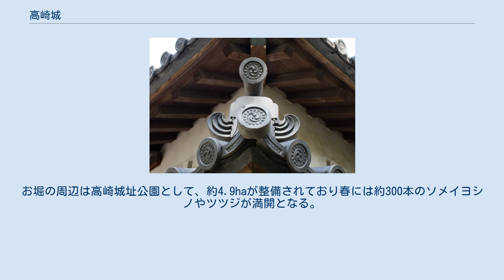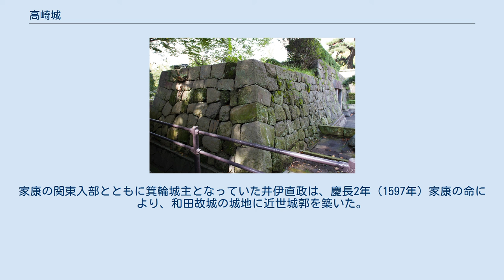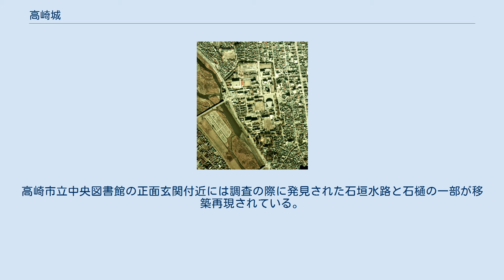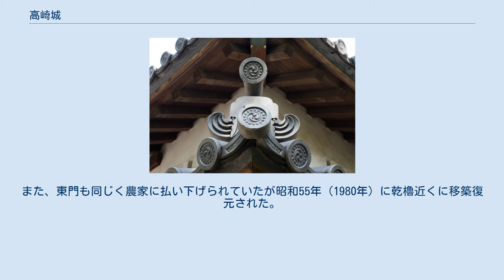高崎城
高崎城の航空写真 （1975年撮影・国土航空写真） 高崎城（たかさきじょう）（旧名：和田城）は日本の城。
所在地は上野国群馬郡（現：群馬県高崎市高松町）　江戸時代は高崎藩の藩庁となった。
 高崎城は烏川に沿って築城された輪郭梯郭複合式の平城である。
本丸には御三階櫓（天守）と乾（いぬい/北西）、艮（うしとら/北東）、巽（たつみ/南東）、坤（ひつじさる/南西）の4基の隅櫓があった。
現存するのは乾櫓（県重文指定）のみである。
本丸を囲むように、西の丸、梅の木郭、榎郭、西曲輪、瓦小屋があり、二の丸、三の丸が梯郭式で構えられていた。
城の周りは土塁で囲まれ、石塁はほとんど造られなかった。
かつて城内には本丸門など16の門があり、通用門として使われていた東門（市の重要文化財）だけが移築復元されて現存している。
また、三の丸土塁と水堀は現在の町並みにも活きており、当時の面影を今に伝えている。
 現在城址は市街化が進み、超高層21階の市役所や音楽センターなど公共施設が多く並ぶ。
お堀の周辺は高崎城址公園として、約4.9haが整備されており春には約300本のソメイヨシノやツツジが満開となる。
城を囲む土塁の上は遊歩道になっている。
 高崎城の地には古くは和田城と呼ばれる城があった。
和田城の創建は古く、平安時代末期に遡り、この地の豪族和田義信が築城したと言われる。
 室町時代になり関東管領の支配するところとなると、和田氏は管領の上杉氏に帰属した。
永禄4年（1561年）当時の城主和田業繁は帰属していた上杉謙信に反旗を翻し、武田信玄についた。
和田城は上杉勢の度々の侵攻によく耐えた。
その子、和田信業は、北条氏に属した。
天正18年（1590年）豊臣秀吉の小田原征伐の際には小田原城に籠城した。
和田城の留守を預かる信繁の子・兼業は、前田利家・上杉景勝等の連合軍に大軍をもって包囲され、4月19日（新暦5月22日）に落城し、廃城となった。
 小田原征伐の後、関東には徳川家康が入部した。
家康の関東入部とともに箕輪城主となっていた井伊直政は、慶長2年（1597年）家康の命により、和田故城の城地に近世城郭を築いた。
この地は中山道と三国街道の分岐点に当たる交通の要衝であり、その監視を行う城が必要とされた為である。
翌、慶長3年（1598年）直政は箕輪城から築城中の高崎城に移った。
直政は入城に際し、当地を「高崎」（箕輪城下に直政が創建した恵徳寺の開山龍山詠潭和尚の「松は枯れることがあるが、高さには限りがない」との進言により）と名付けたとされている。
箕輪より町家や社寺を移して城下町を築いた。
 慶長5年（1600年）の関ヶ原の戦いの後、直政は近江国佐和山城に移封となった。
最後の藩主は輝声（てるな）である。
 松平（長沢・大河内家）は歴代幕府要職に就くものが多かった。
 元和5年（1619年）に入城した安藤重信は城の改修に着手した。
以後、3代77年間をかけて大改修され近代城郭が整備された。
 寛永10年（1633年）には、実兄である3代将軍徳川家光の命により、この城に幽閉されていた徳川忠長が当城で自裁した。
 明治6年（1873年）廃城令により存城となり、第3師官官内分営所が置かれた。
以後建造物は移築もしくは破却され、跡地の大半は歩兵第15連隊の駐屯地として使用された。
 上述の通り、堀と土塁がほぼ残っている。
高崎市立中央図書館の正面玄関付近には調査の際に発見された石垣水路と石樋の一部が移築再現されている。
 建築物は昭和49年（1974年）乾櫓が市内の農家に払い下げられ移築されて納屋として利用されていたが、群馬県指定重要文化財に指定されたのを期に三の丸模擬石垣上に移築復元された。
また、東門も同じく農家に払い下げられていたが昭和55年（1980年）に乾櫓近くに移築復元された。
市内の長松寺には徳川忠長が自刃したという書院が移築され、庫裡となっている。